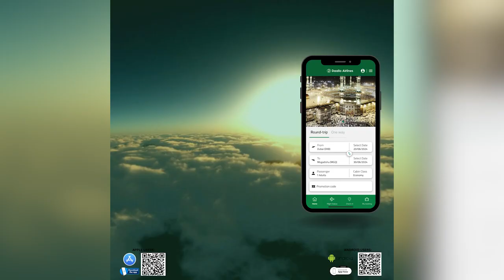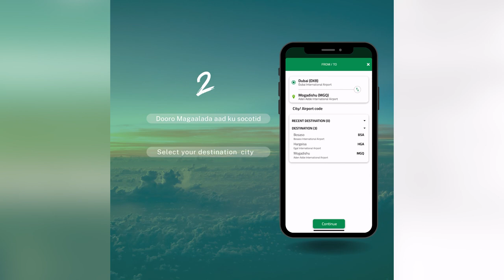Agaasimaha Somali Leadership Award “ Cid kasta oo Qaranka ama ummadda Soomaaliyeed wax u...".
Agaasimaha Somali Leadership Award “ Cid kasta oo Qaranka ama ummadda  Soomaaliyeed wax u qabatay  way mudan yihiin in la dhiirigeliyo ".